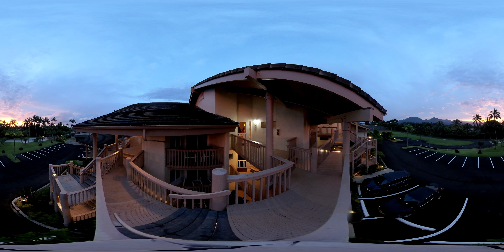Shearwater Sunset 2020 10 17